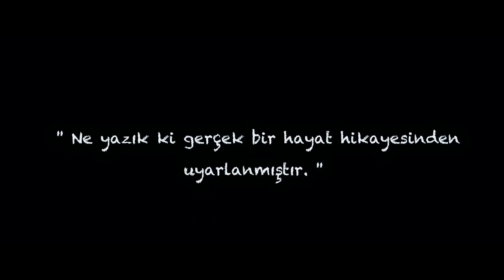Cenazemize Hoş Geldiniz Fragman | 10 Şubat’ta Sinemalarda! ✨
Yönetmen koltuğunda Neslihan Yeşilyurt’un oturduğu, senaryosunu Gonca Vuslateri ve Doğancan Güneş Perkün’ün kaleme aldığı, gerçek bir hikayeden uyarlanan “Cenazemize Hoşgeldiniz”, Medyapım ve Ay Yapım ortaklığı ile 10 Şubat’ta sinemalarda!

“Unfortunately, it is adapted from a real life story” • “Cenazemize Hoşgeldiniz”, adapted from a true story, directed by Neslihan Yeşilyurt and written by Gonca Vuslateri and Doğacan Güneş Perkün, produced with Medyapım and Ay Yapım partnership will be in theaters February 10th! ✨